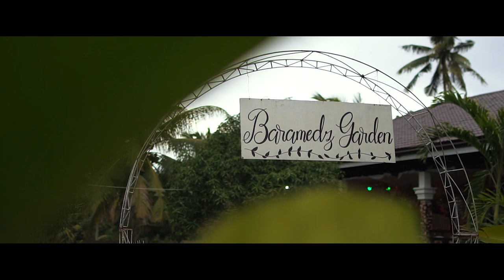CHARSON AND RUTCHE SDE